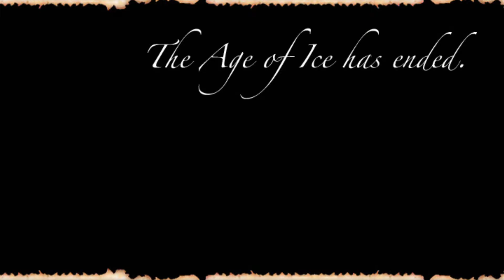【Civ4 OAC】OCCで非戦征服勝利を目指す Part 1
OCCで他の文明と戦争せずに征服勝利を目指します。